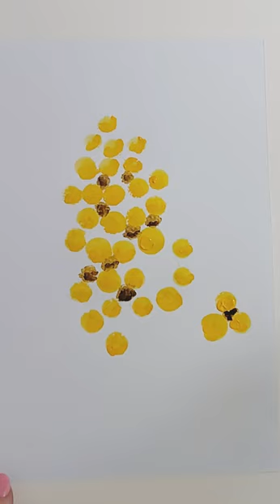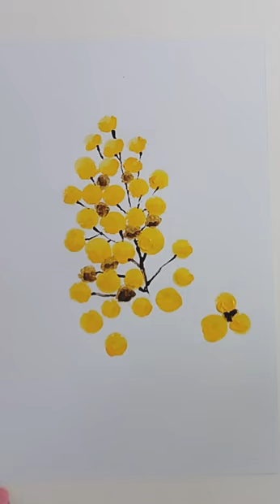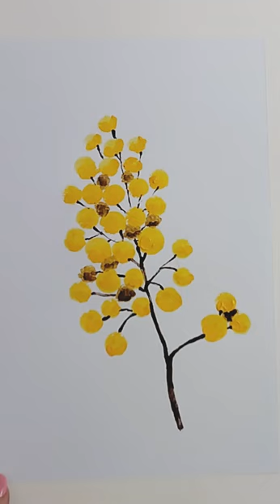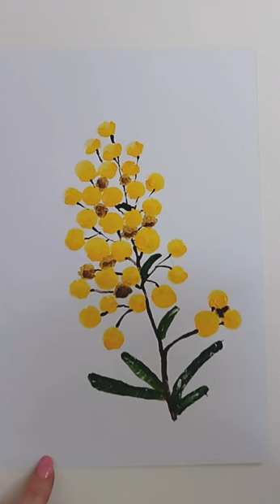Як намалювати мімозу ~ Детальна інструкція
Вітаємо! Сьогодні вирішили спробувати нетрадиційні техніки малювання. Замість пензлика ми використали: спонж, ватні палички та зубочистка.

Сподіваємось, це відео було корисним і воно вас трішки підбадьорило. Будемо дуже щасливі бачити ваші коментарі під відео, адже зворотний зв'язок від нашої аудиторії важливий!

Ми у соцмережах:

Hello! We hope this video was helpful and gave you a little encouragement. We will be very happy to see your comments under the video, because feedback from our audience is important